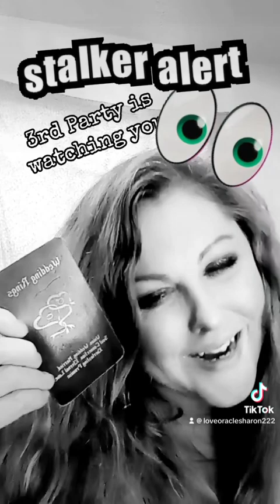3rd party is stalking you